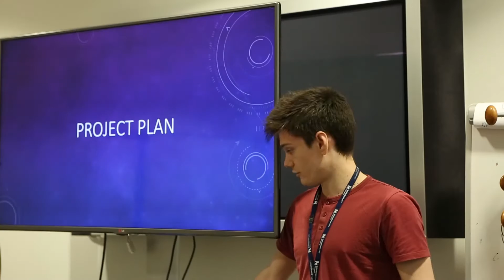Birmingham City University NTI Students. Working with Companies - Red Bee Media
Birmingham City University Gaming Design students and their projects created for the Dr. Who franchise.